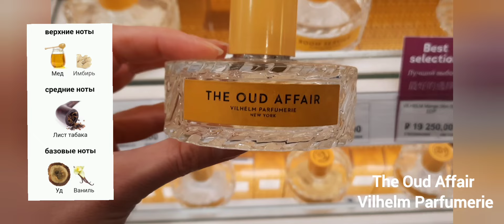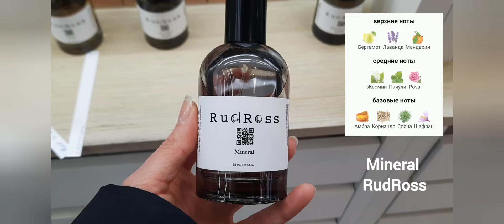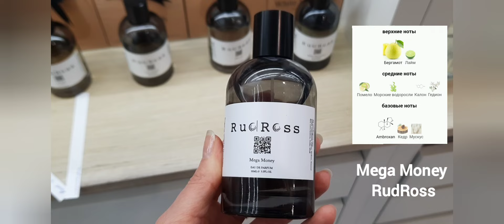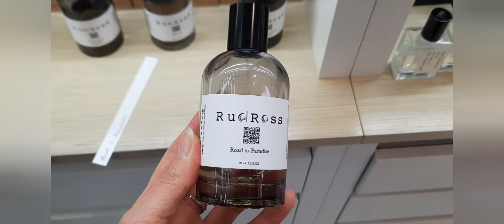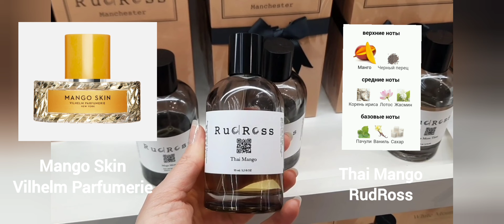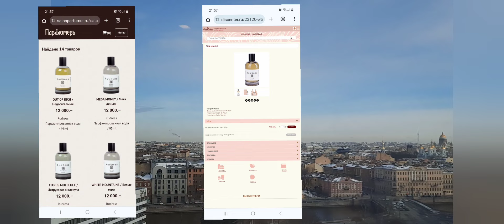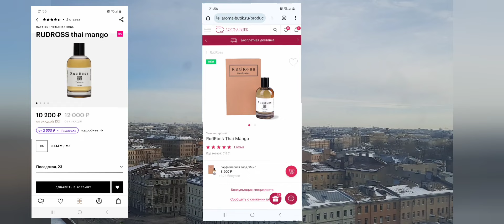ВЛОГ ИЗ ПИТЕРА | RUD ROSS | НОВИНКИ ИЛИ КОПИИ?| NIRVANESQUE HFC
Я опять с Санкт - Петербурге. Покажу Вам и расскажу об ароматах нового бренда Rud Ross и не только.

Ароматы в видео:
Blue Tea The Merchant of Venice
The Oud Affair Vilhelm Parfumerie
Nirvanesque Haute Fragrance Company HFC
Mineral RudRoss
Mega Money RudRoss
Road to Paradise RudRoss
Thai Mango RudRoss